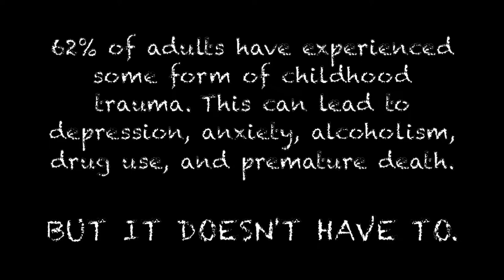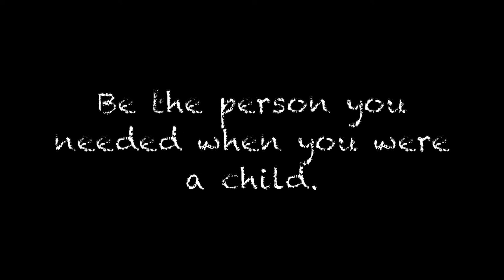The Person You Needed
PSA created by Erin Good for the Spring 2019 course, Using Media to Share Health Information (IDIS 306).